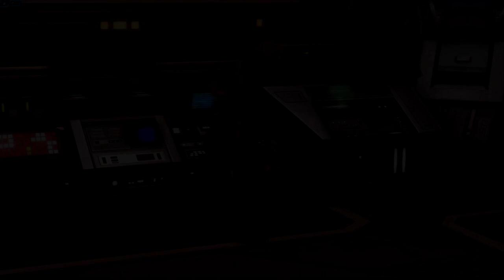SWTOR: Knights of the Fallen Empire 2 (LS Female Jedi Knight)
Star Wars The Old Republic: Knights of the Fallen Empire: Chapter IX-XVI. Female Jedi Knight, LS, Theron Shan romance. All cutscenes and dialogues, some gameplay with no HUD for more movie-like experience, edited using Vegas Pro 15.